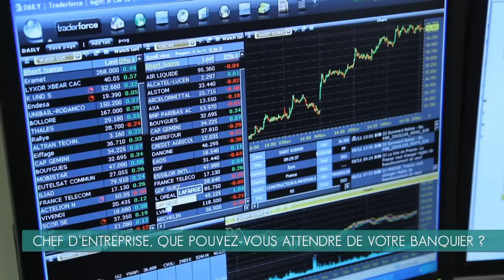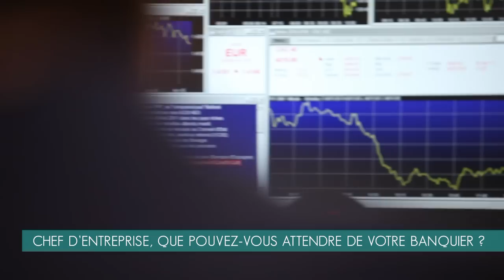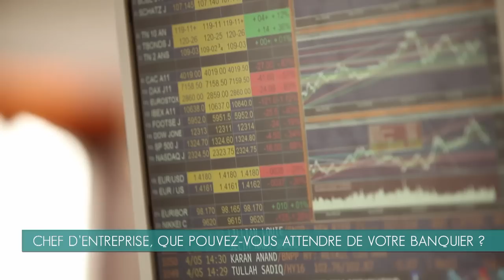Entreprises : que pouvez-vous attendre de votre banquier ? (synthèse)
La Fédération bancaire française présente une vidéo sur la mobilisation des banques vers les PME avec les témoignages de dirigeants d’entreprises et d’experts du monde bancaire